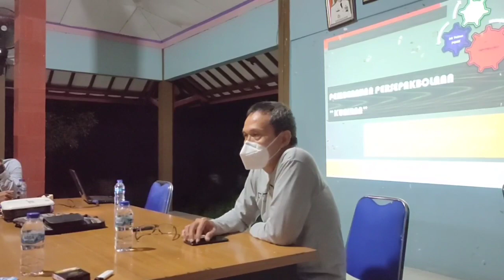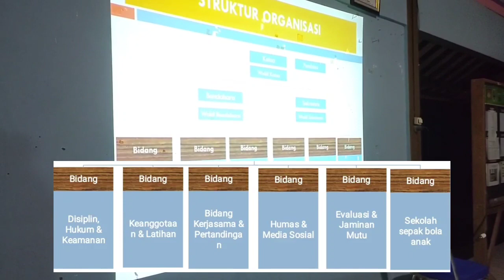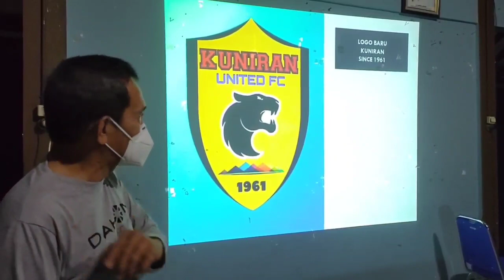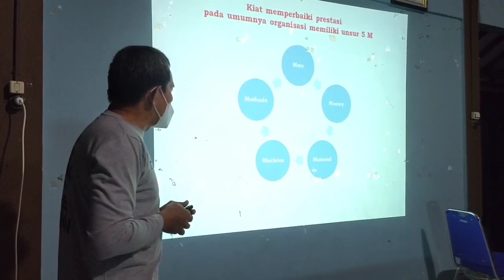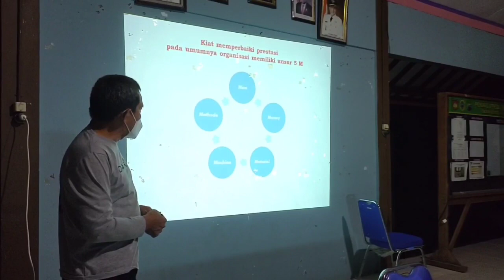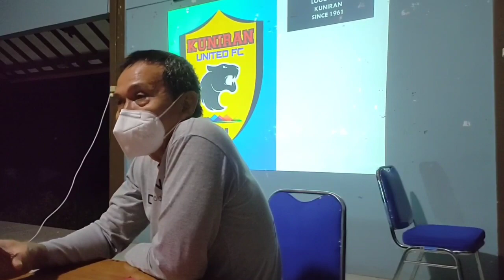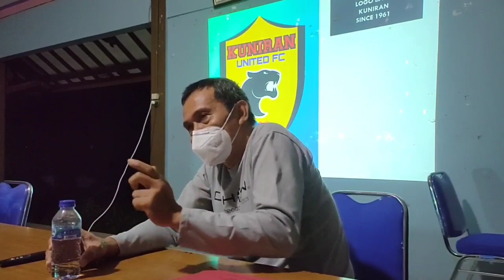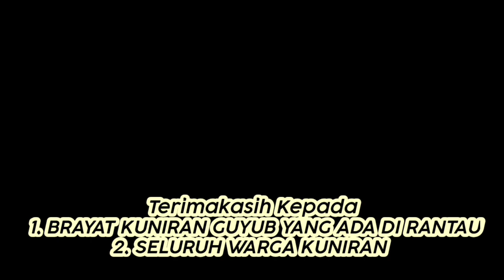Rapat Sepak bola PORK | KUNIRAN UNITED FOOTBALL CLUB 1961, Kabupaten PATI JAWA TENGAH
Rapat Sepak bola PORK | KUNIRAN UNITED FANS CLUB 1961, Kabupaten PATI JAWA TENGAH